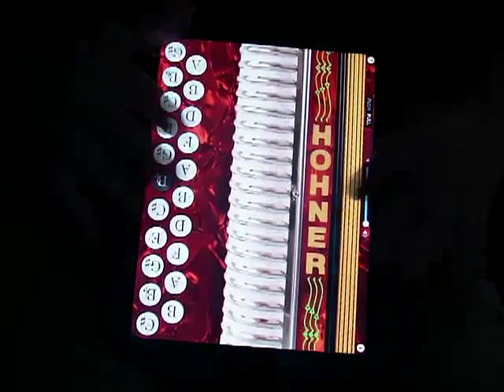Hohner-B/C Double Ray Accordion app for iPad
Playing around with the B/C app.